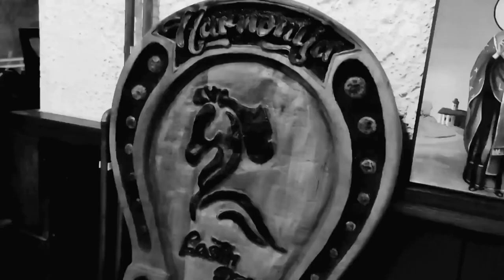Mirko Djurdjević DVAPUT PROŠENA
Label and copyright : Dragoš Momčilović. Zabranjeno svako kopiranje video i/ili audio snimaka i postavljanje na druge kanale! !

Muzika:Dragoš Momčilović
Arr:Dragoš Momčilović
Tekst:Boško MIlovanović
Harmonika:Djerić Saša
Gitare:Dragoš i Stefan
Bas:Trifković Cvjetin(Cole)
Kaval:Mirče
Šargija:Dragoš Momčilović
Prateći vokal :Teodora Rafailović

Mix i mastering:Muzički studio D (Dragoš Momčilović/Uroš Tomić)
Glavna glumačka uloga:Marko Todorović

Produkcija: MKT production
Kamera :Kojić Aleksandar
Video obrada i montaža :Kojić Aleksandar
Specijalna zahvalnost :Konjički klub Harmonija Valjevo